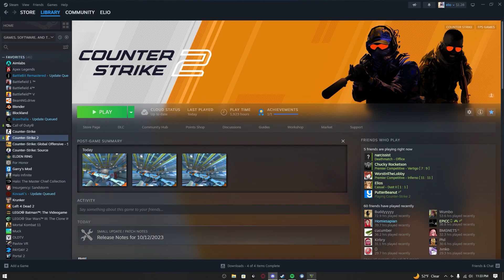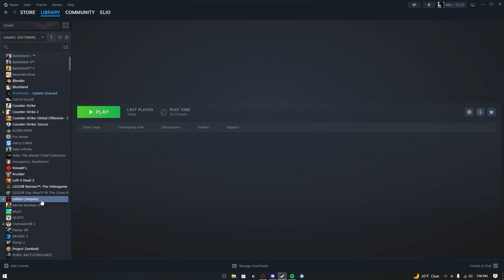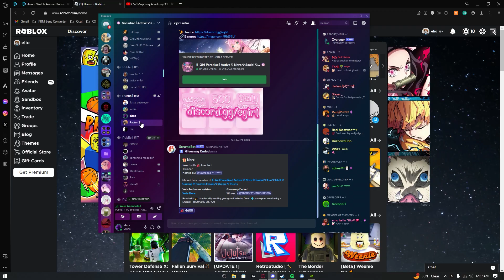Shitty Holiday Bonus Clips